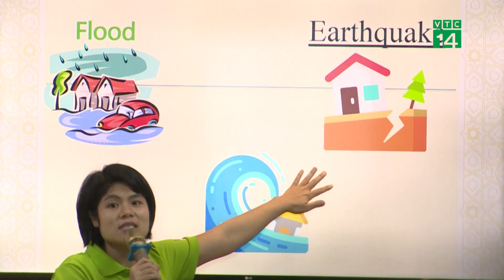Dạy trẻ phòng tránh thiên tai, bảo vệ môi trường | VTC14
VTC14 | DẠY TRẺ PHÒNG TRÁNH THIÊN TAI, BẢO VỆ MÔI TRƯỜNG
Việt Nam là một trong những quốc gia đứng trước rất nhiều thách thức của thiên nhiên, là một trong 5 quốc gia sẽ chịu ảnh hưởng nặng nề nhất của biến đổi khí hậu và thiên tai. Các tác động liên quan đến biến đổi khí hậu được dự báo sẽ ngày càng gia tăng. Nhận thức được tầm quan trọng đó, công tác bảo vệ môi trường đã được đưa vào các chương trình giáo dục, bao gồm cả chính khóa và ngoại khóa ở các cấp học trong hệ thống giáo dục tại Việt Nam.